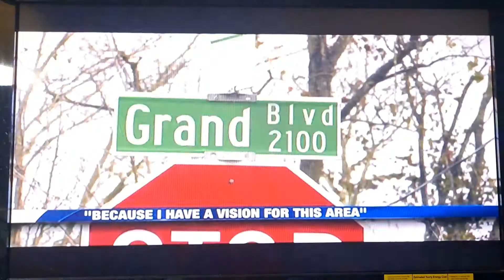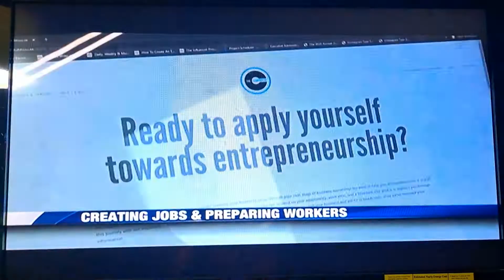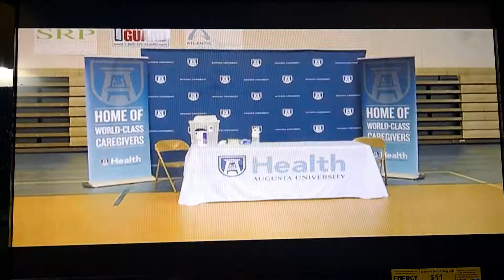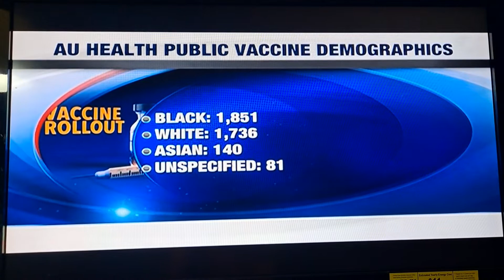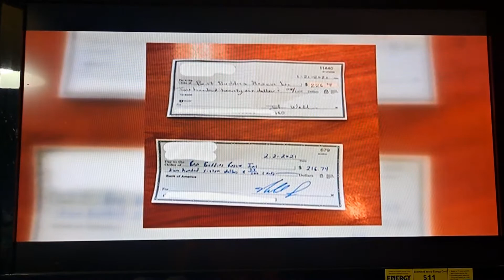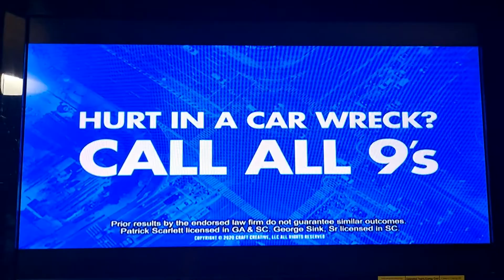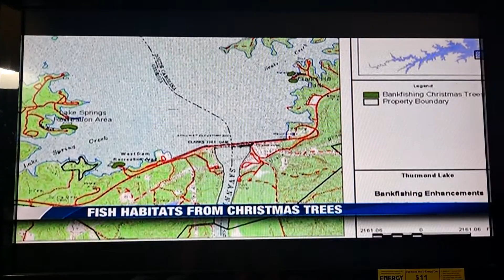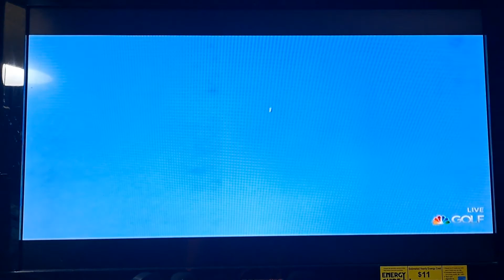Wrdw News 12 6:00PM 2/5/2021